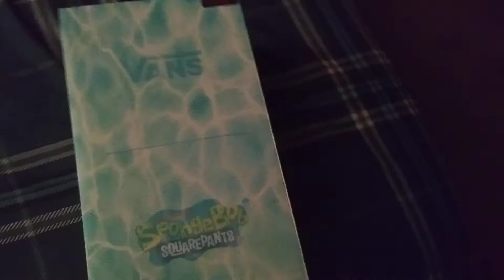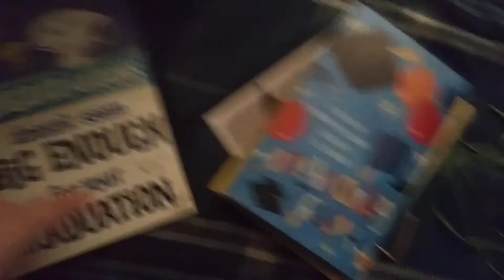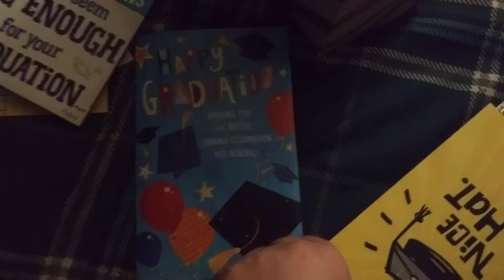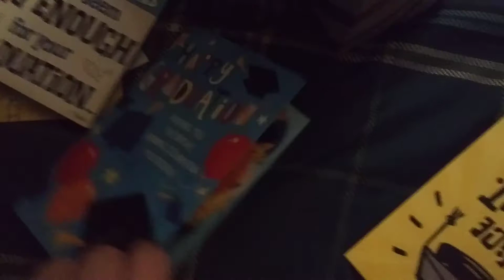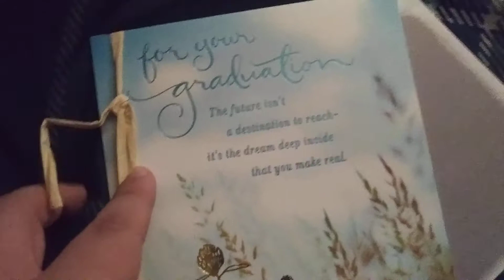My Graduation Haul 🎓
No words, but enjoy.